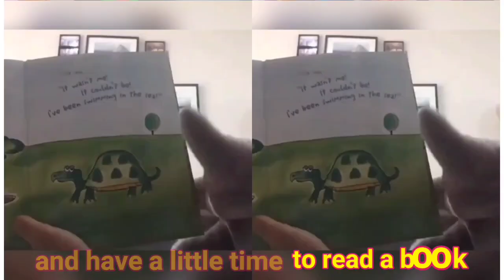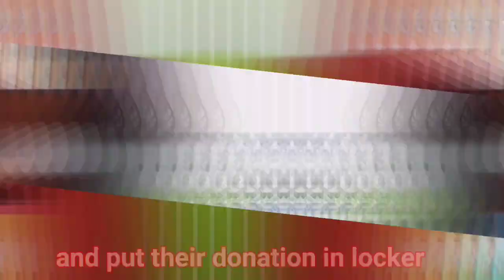Cultivate Reading Habits Through Book Week Campaign - Speech Contest LIM 2021 - TK Yasporbi 2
Tk Yasporbi 2 mengikuti lomba speech contest yang diadakan oleh Franklin Covey Foundation.